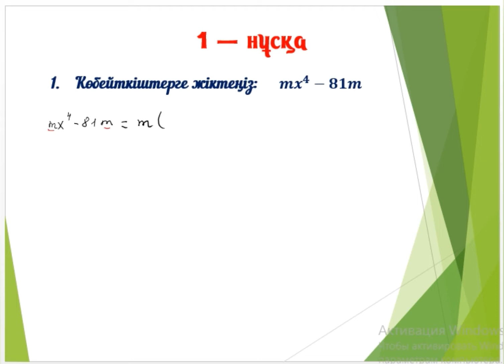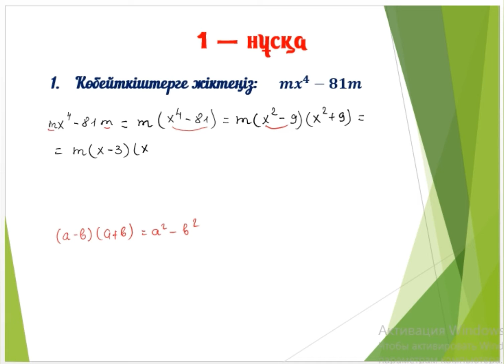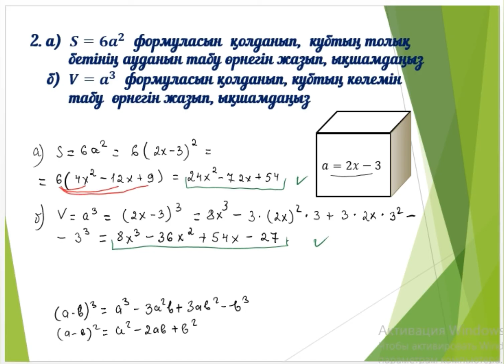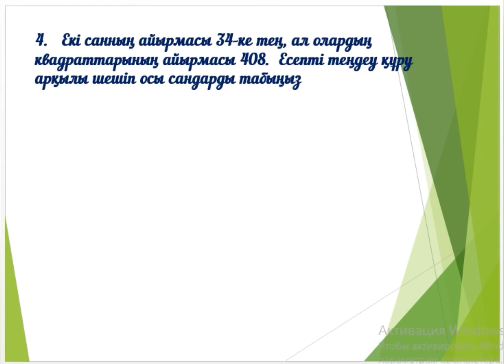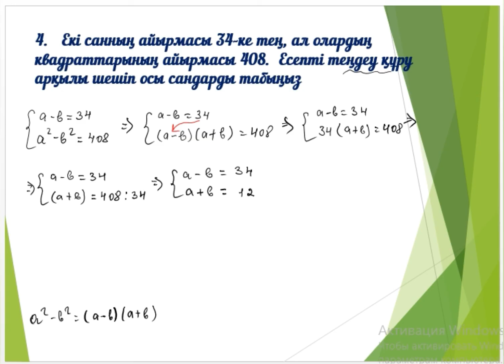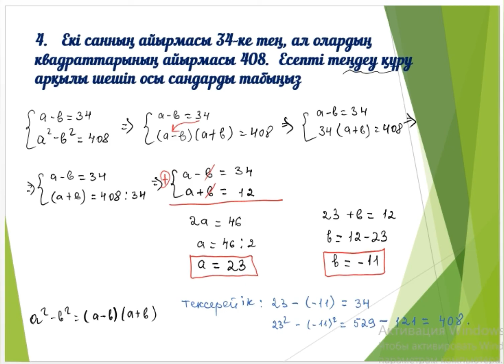АЛГЕБРА 7 СЫНЫП БЖБ №2 3-тоқсан 1-нұсқа Қысқаша көбейту формулалары